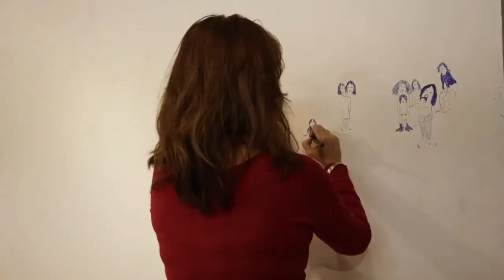Climbing on walls מטפסת על קירות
Wall drawing, by Revital Lessick
Video by Reem Shapira
Exhibited at the house of  contemporary art, Rishon Lezion, curator Vivien Hirsh Birkenfeld
12.1.12